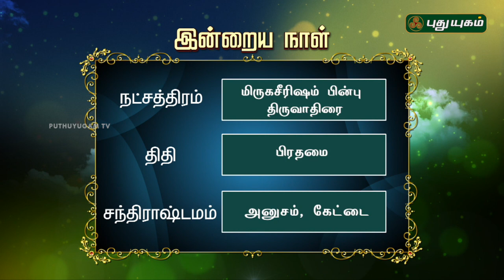இன்றைய தினம் | 14/06/2018 | Puthuyugam TV